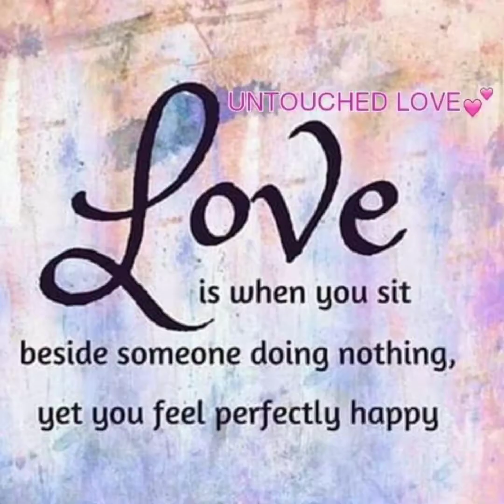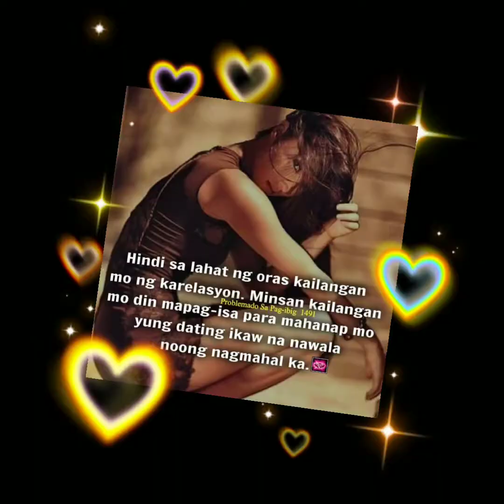HUGOTKAZUMAE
ALWAYS be REAL and NATURAL